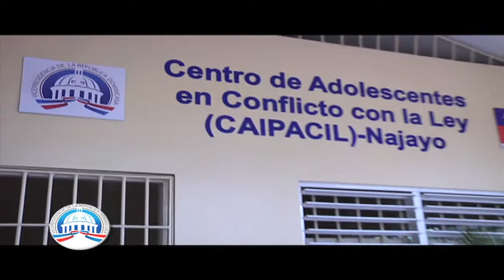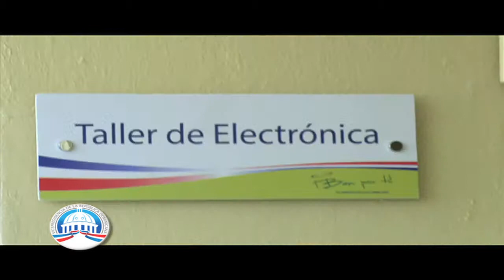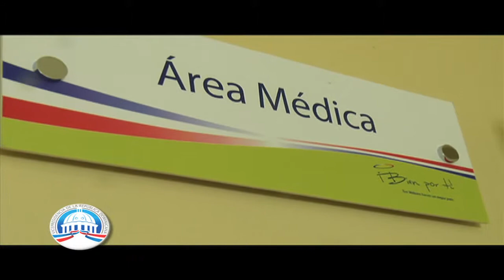Inauguran Centro de Atención Violencia de Género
Con la presencia de la Vicepresidenta de la República Dominicana se dejó formalmente inaugurado un "Centro de Atención Violencia de Género" en la Romana.